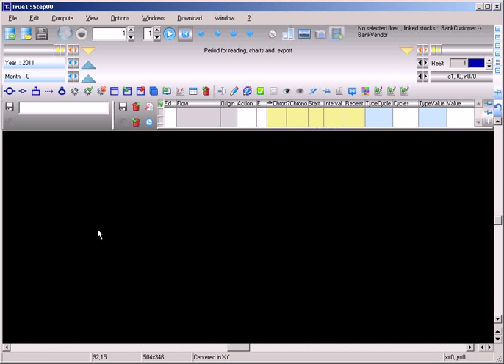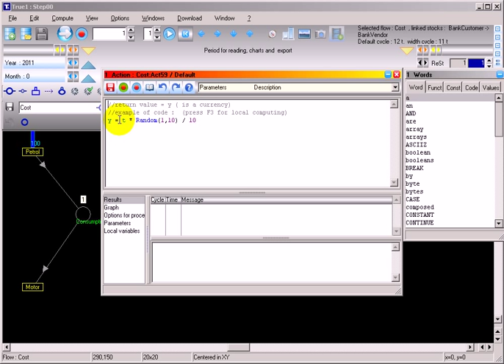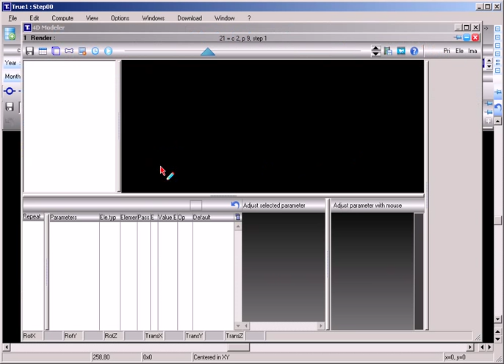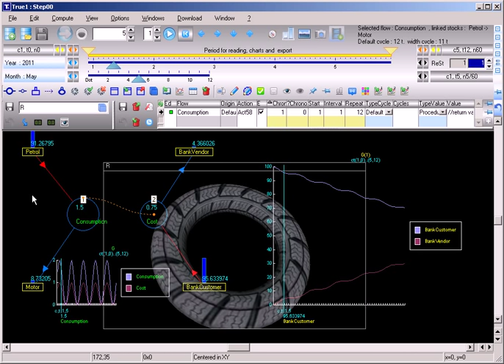True-World System Dynamics Software 00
Create your first model with the free software TRUE
Temporal Reasoning Universal Elaboration